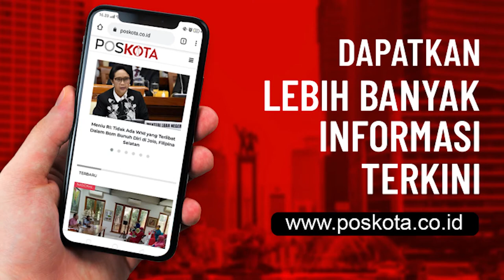HARI TERAKHIR LIBUR PANJANG, ANCOL MASIH MENJADI PRIMADONA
Banyak warga, baik dari Jakarta maupun luar kota sengaja untuk menghabiskan liburan ke Ancol. Terlebih, wisata pantai yang ada di dalamnya menjadi spot banyak dikunjungi.
Meski demikian, Ancol tetap menerapkan protokol kesehatan Covid-19 dengan ketat bagi warga yang akan berekreasi.  Bahkan, sejak masuk pintu gerbang utama para pengunjung harus dilakukan pemeriksaan suhu tubuh .